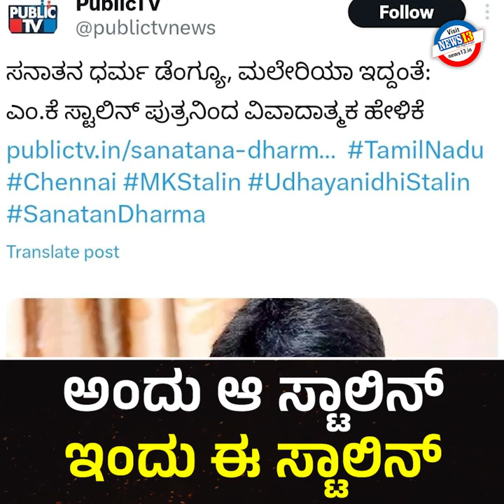ಅಂದು ಆ ಸ್ಟಾಲಿನ್ ಇಂದು ಈ ಸ್ಟಾಲಿನ್‌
ಅಂದು ಆ ಸ್ಟಾಲಿನ್ಇಂ, ದು ಈ ಸ್ಟಾಲಿನ್‌ - ಗಣೇಶ್‌ ವಾರಣಾಸಿ